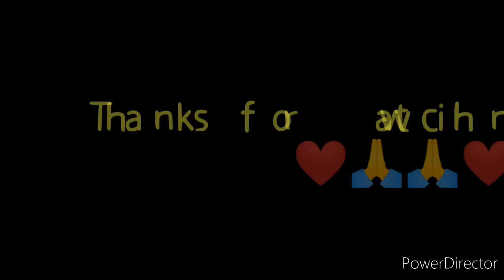4D LOTTO RESULT 9PM DRAW JANUARY 17, 2024 PCSO 4D LOTTO RESULT TODAY